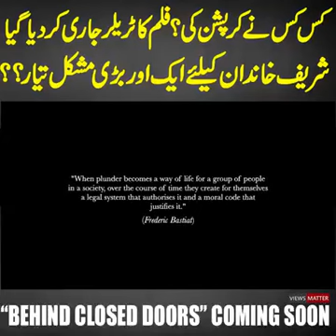Behind Closed Doors Trailer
شریف خاندان کی کرپشن پر بنی اس 3 منٹ اور 15 سیکنڈ کی ویڈیو کے ٹریلر نے پوری دنیا میں مقبولیت کے جھنڈے گاڑ دئیے ہیں۔وطنِ عزیز اور دیارِ غیر میں مقیم محبِ وطن پاکستانیوں نے فلم کے جلد ریلیز کرنے پر زور دیا ہے۔